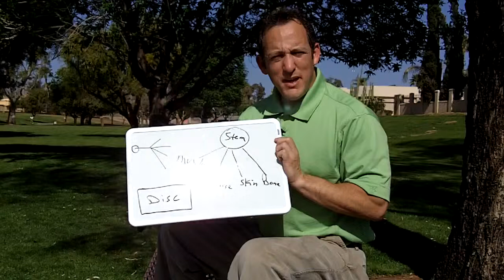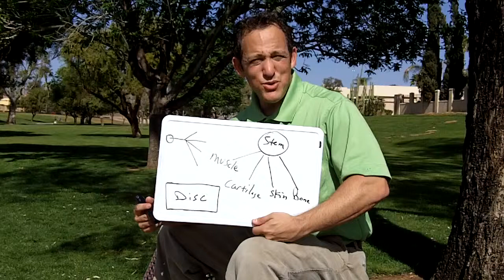Regenerative Pain Management With Stem Cell Injections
If you have back pain and are looking for treatment, consider stem cell injections. They represent a potential groundbreaking treatment for back pain that can repair and regenerate tissue, rather than just mask pain like steroid injections.
There is a research study with stem cell injections at only ONE center in the southwest, and that's at Arizona Pain Specialists.
Patients who have degenerative disc disease may qualify for this FDA clinical trial.
Dr. David Greene from PreferredPainCenter.com discusses stem cells and the clinical trial.